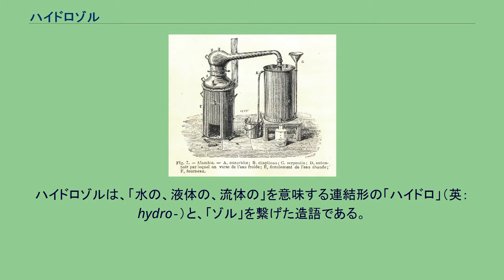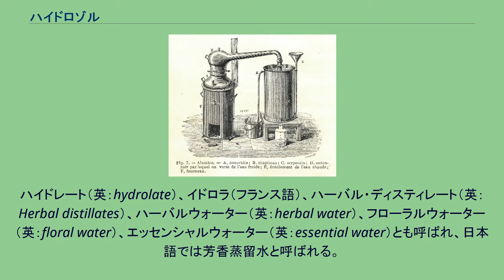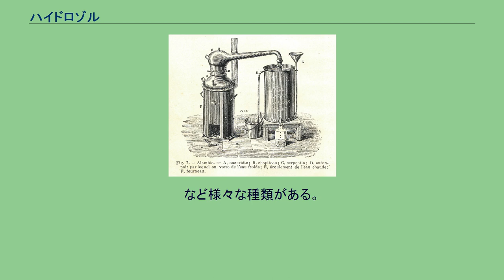ハイドロゾル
ハイドロゾル、ヒドロゾル（英：hydrosol） は、「固体粒子が分散している安定な懸濁液」を意味する。
固体の分散粒子が液体の分散媒に浮遊するコロイド分散系で、流動性に富む場合を「ゾル」といい、水を分散媒とするものをハイドロゾルという。
ハイドロゾルは、「水の、液体の、流体の」を意味する連結形の「ハイドロ」（英：hydro‐）と、「ゾル」を繋げた造語である。
芳香蒸留水を指す言葉としても用いられる。
水蒸気蒸留装置アレンビック 香料植物を材料として、熱水蒸留法（水蒸留法、ハイドロ式）、水蒸気蒸留、水拡散法、低温真空蒸留法など水蒸気を利用して精油を抽出する際に、水溶性の芳香成分を含む水（芳香蒸留水）が副産物として生じるが、これがハイドロゾルと呼ばれる。
精油ではなく、芳香蒸留水を得るために蒸留が行われることもある。
薬学博士の井上重治は、ハイドロゾルという言葉は、旧フランス薬局方で、精油ではなく芳香蒸留水を得る目的で水蒸気蒸留した場合に利用されていたようであると述べている。
ハイドレート（英：hydrolate）、イドロラ（フランス語）、ハーバル・ディスティレート（英：Herbal distillates）、ハーバルウォーター（英：herbal water）、フローラルウォーター（英：floral water）、エッセンシャルウォーター（英：essential water）とも呼ばれ、日本語では芳香蒸留水と呼ばれる。
日本では西洋医学の導入で蘭方で治療に利用されたと考えられており、福沢諭吉は明治元年（1867年）の科学入門書『訓蒙窮理図解』で、蒸気や蒸留について詳細に解説しており、芳香蒸留水（薔薇水）を｢花の露」と呼んでいる。
疎水性のテルペン類より、水溶性の酸化物が占める割合がかなり多く、精油の微粒子が混入している場合もあるが、ごく微量であるため香りは精油と異なる。
水蒸気を用いた蒸留によるバラ水の製造は、8世紀終わりから9世紀初頭にアラビアで成立したといわれ、医療・美容に利用されてきた。
17世紀以降花以外の原料を用いた芳香蒸留水も製造され、最盛期は18世紀であったと言われるが、次第に医療における重要度は低下した。
フランス薬局方には1837年時点で42種類が収録されていたが、1965年にはすべてが削除された。
近年乳幼児や動物への精油使用の危険性が認識されるにつれ、刺激が少ないアロマ製品として再び注目されて売り出されるようになり、アロマテラピーでも使用されるようになってきている。
精油製造業者・販売業者、化粧品メーカー、手作り化粧品材料店などが、化粧品材料として、また化粧水として販売している。
バラ水などは、飲料としても伝統的に利用されている。
輸送費が高くつくため、大部分は廃液として捨てられている。
水に微量の芳香成分や油分などが含まれるため、開封後だけでなく製造中も、微生物汚染が非常に起こりやすい。
大規模な工場の「閉鎖回路」を持つ装置で蒸留する場合は、大気による汚染の危険性は低く蒸留時の熱で殺菌されるため、生産当初は細菌による汚染がない。
ただし、装置を開けて以後は汚染の可能性がある。
閉鎖回路のない蒸留装置では汚染の危険が大きい。
対策として、殺菌処理やフィルターを使って安全性を高める作業が行われる。
ボトル入り飲用ハイドロゾルを検査したところ、その3分の1以上でクリプトスポリジウムやジアルジアなどの原虫、シストが検出されている。
アロマテラピー用のハイドロゾルにも同様の可能性がある。
界面活性剤で精油を水に溶かしたり、ハーブを煎じて濾した偽物がハイドロゾルとして販売される例もある。
収率が低く非常に高価なバラ油は、ハイドロゾル中の精油成分も有機溶剤抽出法で回収されることが多く、バラの香りは合成で高度に再現する技術が確立しているため、バラ水は最も多く偽和が行われている。
ハイドロゾルの値段はばらつきがあるが、バラやネロリ（オレンジの花）、メリッサなどは精油が高価でも、蒸留水は比較的手ごろな価格で入手できる。
柑橘類の精油は圧搾法で抽出され、水蒸気蒸留が行われることはほとんどないため、柑橘系のハイドロゾルはほぼ入手できない。
香料の抽出が溶剤を使って行われるジャスミンなどの花も、ハイドロゾルは入手不可能である。
アロマテラピー用・化粧品基材用ハイドロゾルは、大規模な会社では防腐剤が添加されているが、アロマテラピーでは低刺激を売りにしているため、防腐剤を添加しない製品も少なくない。
化粧品やアロマテラ...